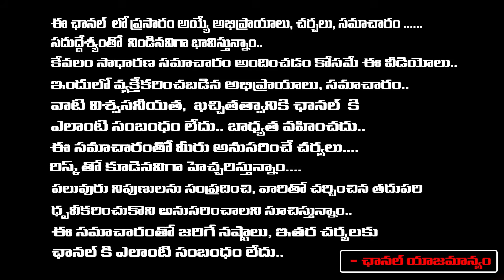రేపు గురువారం+ హైరంబ చవితి 10 నిమిషాల పూజ : Astrologer Muralidara Sharma | RedTV Bhakthi